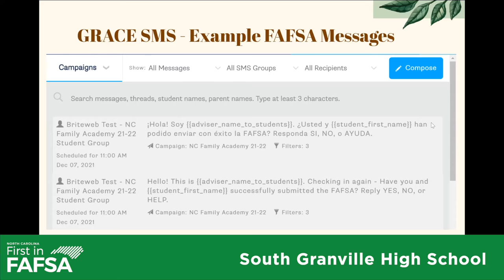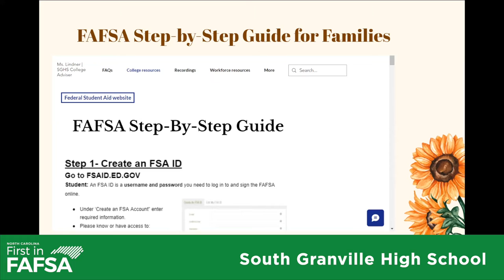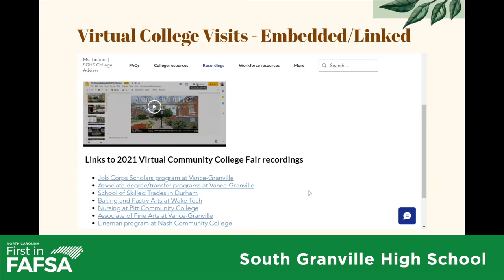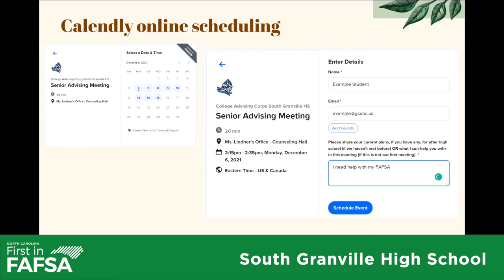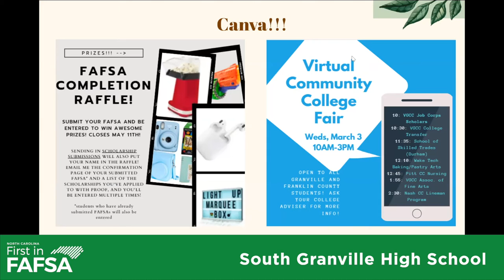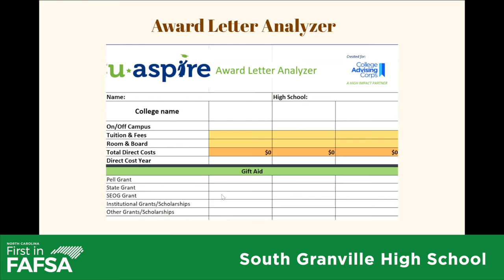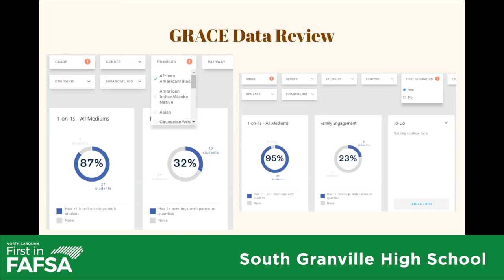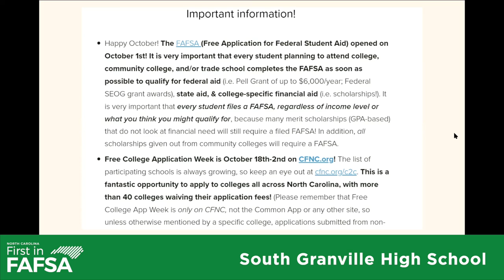Innovation Series: South Granville High School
The NC First in FAFSA Innovation Award goes to a North Carolina public high school that implemented an innovative strategy to dramatically increase the school’s FAFSA completion rate. These North Carolina schools employed innovative strategies to boost their FAFSA completion rate for their senior class, supporting their student community and overcoming many pandemic-related challenges.